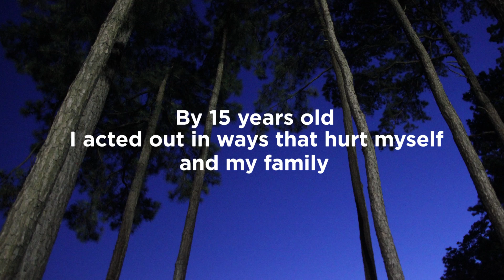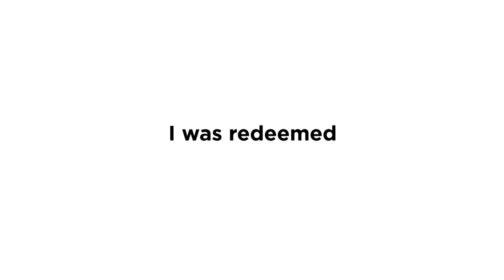One Life Transformed - Pine Cove Camp Scholarships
Caitlin's life was out of control. Then she went to summer camp.

Pine Cove believes that every child who wants to experience camp should have the opportunity, regardless of their ability to pay. For more information about our scholarship program Project 319,